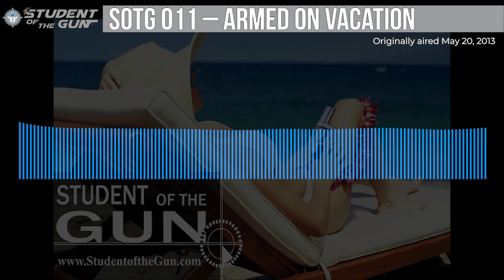SOTG 011 – Armed on Vacation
As we move into the summertime vacation season, Paul discusses some special considerations for being Armed on Vacation.

Our Student of the Week asks about ammunition storage and expected shelf-life.

Summertime also means the beginning of hurricane season.  We’ll take a moment to consider storm preparation and sort out practical from paranoid.

StudentoftheGun.com is your 24/7 source for all manner of on-demand firearm and outdoor-related topics.

SOTG offers education, enlightenment, enjoyment, and entertainment through on-demand television, radio, and articles as well as; books, DVDs, live-training events, and online training courses.

Student of the Gun; a beginner once, a StudentForLife